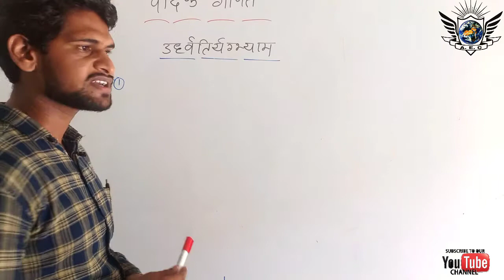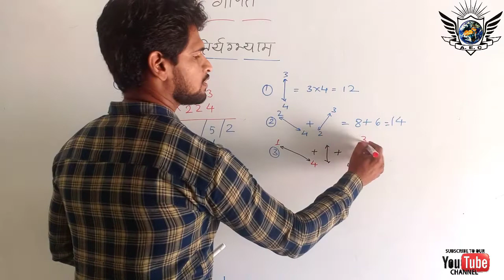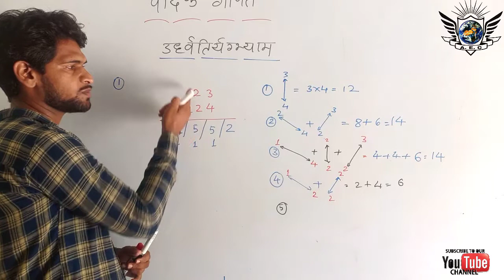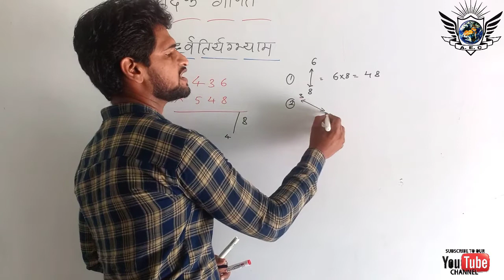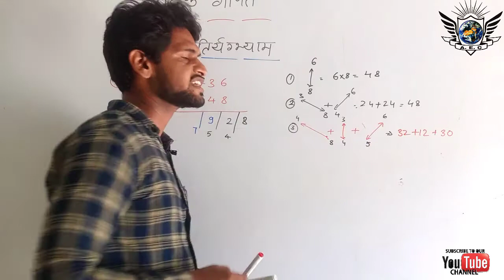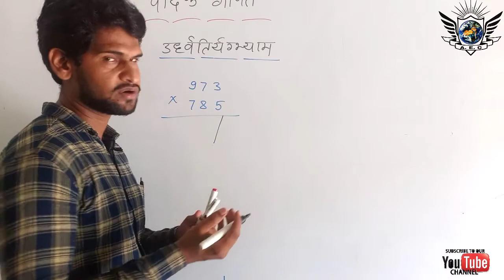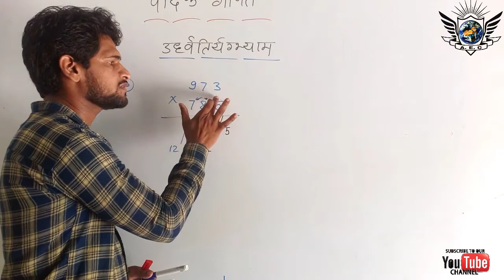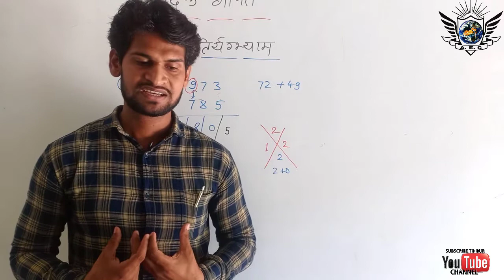Fastest multiplication tricks